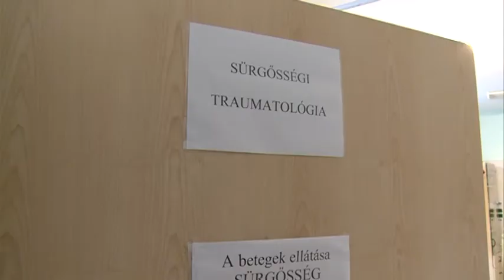Stabil a járványgörbe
A magyarországi járványgörbe stabil, és reménykeltő gyógyszer-, illetve vakcinakísérletek folynak világszerte a vírus ellen - jelentette ki a Szent László Kórház infektológus főorvosa a koronavírus-járvány elleni védekezésért felelős operatív törzs szombati online sajtótájékoztatóján.